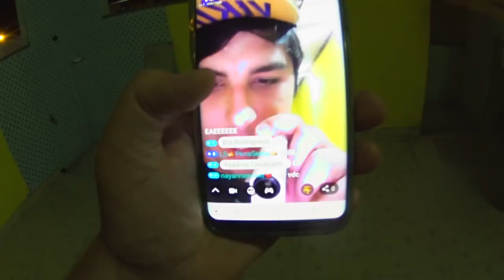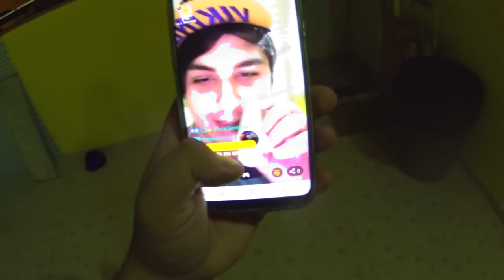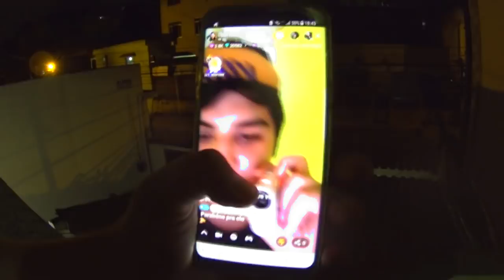TORCI O DEDO COM UMA SARRADA NO AR - VDC #376